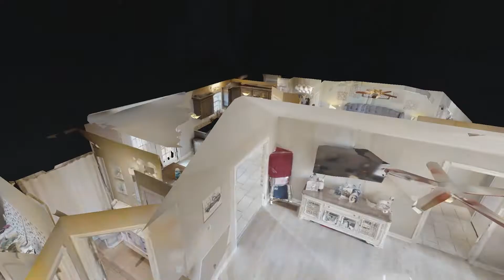132 Chesapeake Trail Coxs Creek KY 40013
132 Chesapeake Trail Coxs Creek KY 40013 | Tiffany Siems

Tiffany Siems

Tiffany is a Louisville native and is passionate for Real Estate and helping others find their next place to call home. Her expertise in marketing and negotiations have been key advantages in today's market. Her caring nature, creative thinking, and honesty to clients have been a few of the reasons for her success. She has experience in many fields, including first time home buyers, luxury homes, new construction, listings, and investment property (rentals and fixer uppers).

132 Chesapeake Trail Coxs Creek KY 40013 | Tiffany Siems

132 Chesapeake Trail Coxs Creek KY 40013 | Tiffany Siems